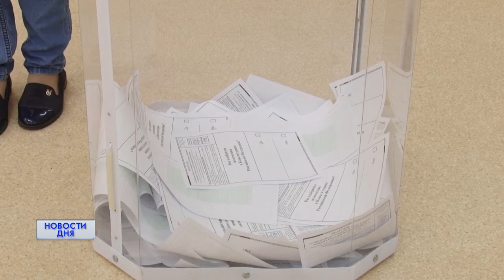Новости дня 14.09.20 15:30